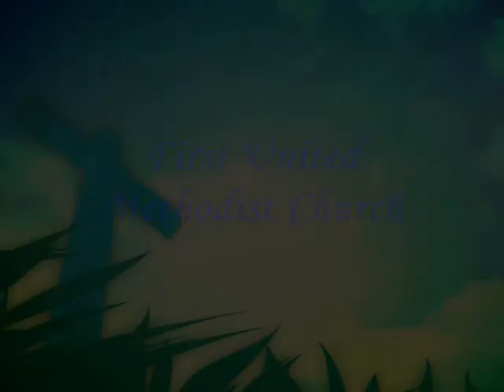May 20 - We Have Come Into His House & Spirit Song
Songs & Hymns of Praise performed by the Praise Ensemble and directed by Dax Rice on May 20, 2012.